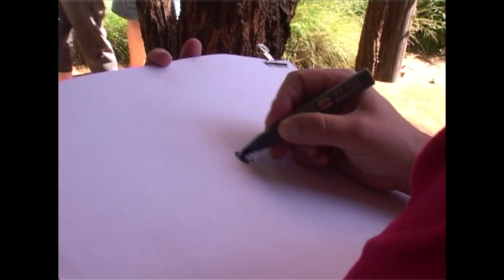Doodles Of Life - Australia (part 1) | Øistein Kristiansen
Doodles Of Life is a new e-book by Norwegian artist and drawing guru Øistein Kristiansen.

This film was made on Øistein's travels in Sydney, Australia - while visiting the zoo! He meets and draws well-behaved koalas, pelicans, kangaroos, emus - showíng there is no better way to get close and to understand animals than to draw them!